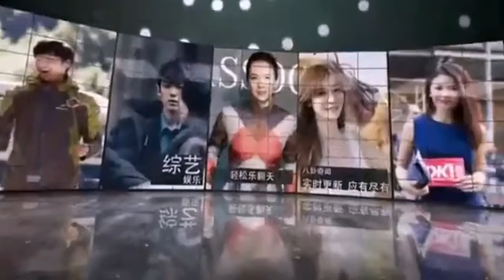张碧晨王嘉尔MC天佑李斯丹妮齐聚明日之子